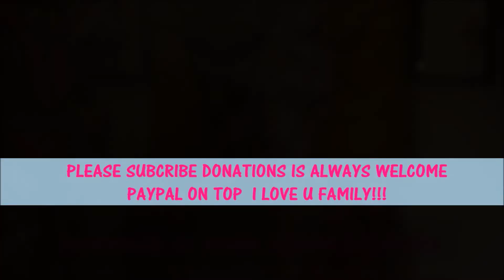Transgender Activist Valentina Ferrety Murdered in Mexico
Valentina in her beloved El Cubo, Guanajuato, just days before she was murdered where she told friends she was on top of the world.